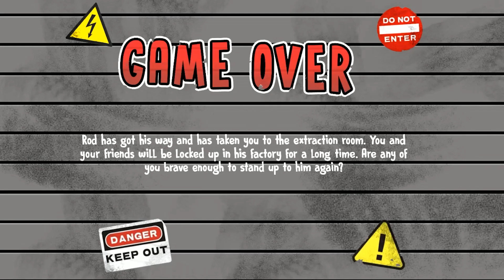Ice Scream 4 vs Granny + Granny Chapter 2 | Death Ending Battle | New Ice Scream Horror Game Update!